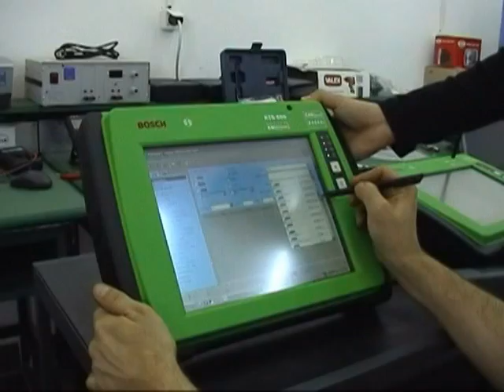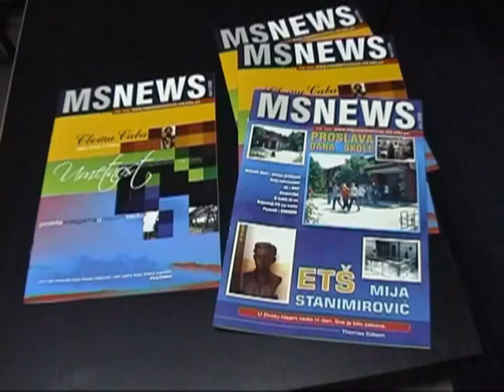FILM About School "Mija Stanimirovic " in Nis -SRBIJA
FILM O ŠKOLI VERZIJA NA ENGLESKOM JEZIKU